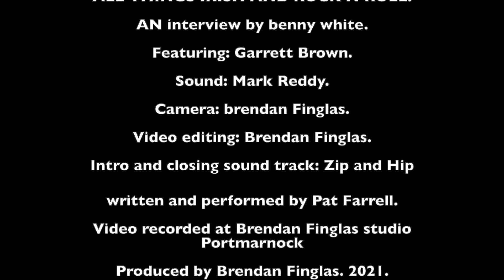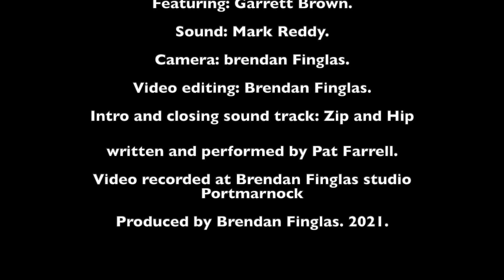Garrett Brown for All Things Irish and Rock n Roll.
Garrett Brown ,features in this video interviewed by Benny White for All Things Irish and Rock n Roll. 2021.